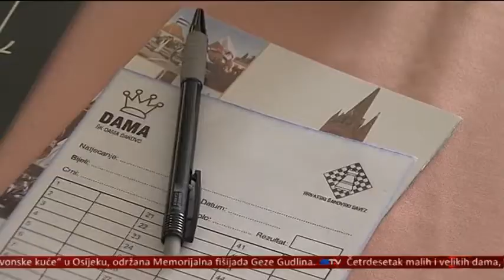Šahovski OPEN Dama i mala dama - Đakovo 2014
Šahovski klub „Dama" iz Đakova još je jednom uspješno organizirala tradicionalni šahovski turnir: 9. „Damu" i 7. „Malu damu". Svečanost otvaranja u subotu je uveličao zagrebački gradonačelnik Milan Bandić kao i đakovački dogradonačelnik Mirko Ćurić.

U konkurenciji seniorki nastupilo je devetnaest igračica, a nakon pet odigranih kola prvo mjesto pripalo je  hrvatskoj prvakinji Borki Frančišković, članica Šahovskoga kluba „Liburnija" koja je osvojila četiri i pol od mogućih pet bodova. Drugo mjesto s 4 boda osvojila je Tihana Iveković, članica ŠK „Podsused" dok je trećeplasirana Zrinka Deur Šarić, također članica riječke Liburnije s četiri boda. Na glavnom turniru nastupile su i tri članice Šahovskoga kluba „Dama": Neomi Grgić osvojila je peto mjesto s 3,5 boda, Nadini Mahmutbegović pripalo je sedmo mjesto s tri boda, a Zvjezdana Iveković na kraju je završila na 12. mjestu s dva boda.
U konkurenciji kadetkinja nastupilo je 16 igračica, a naslov pobjednice pripao je Ruži Purkić, članici Šahovskoga kluba „Picok Đurđevac" s 4,5 boda, drugoplasirana je Ivana Mikić iz županjske Sladorane s četiri boda dok je treća Nora Pisker, iz GŠK „Požega" s 3,5 boda.